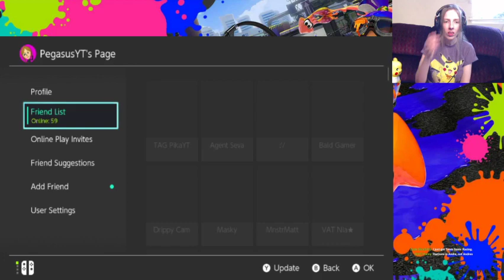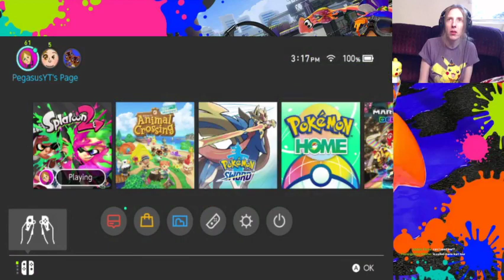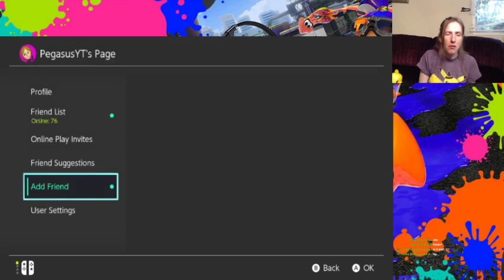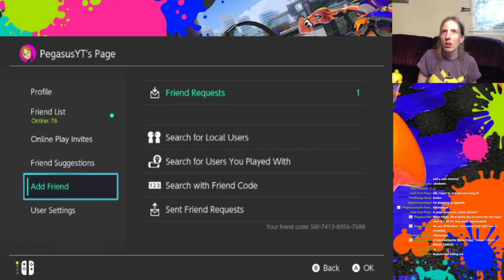Splatoon 2: Custom splatfest Amiibo Festival vs Happy Home Designer. Which is worse?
Welcome back to splatoon 2! Today we will be finishing up our custom splatfest in order to decide what Animal crossing spin off was the worst.  Which one did you hate the most?